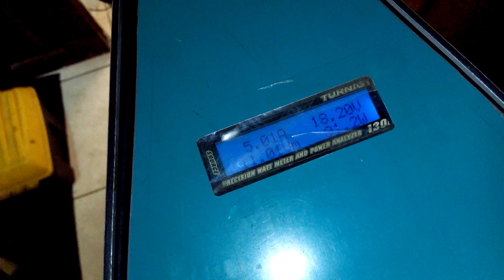24 лютого 2018 р.